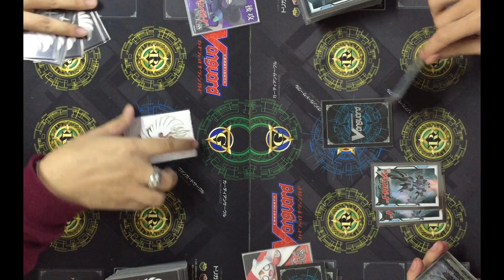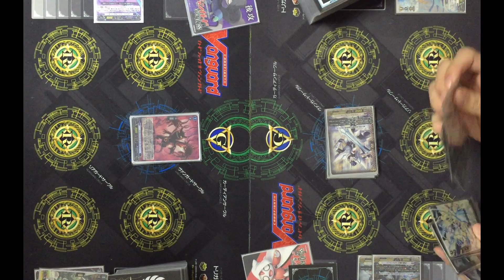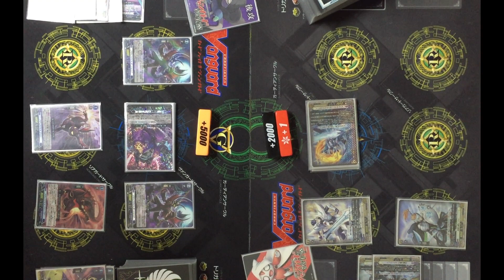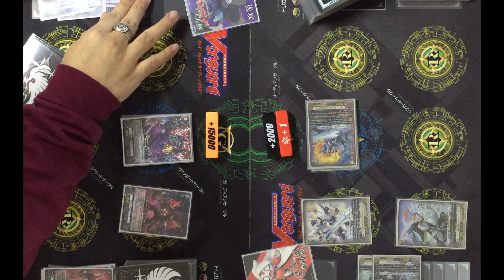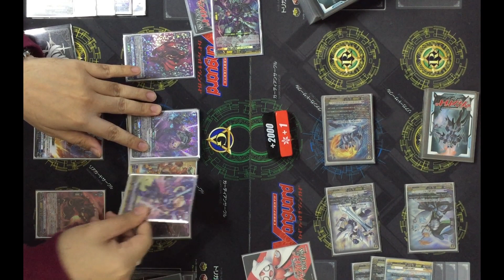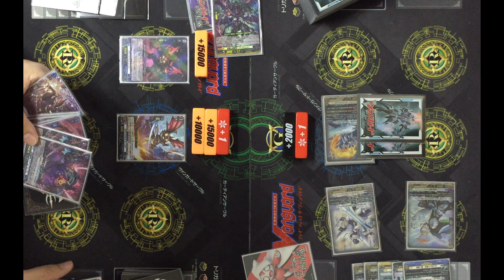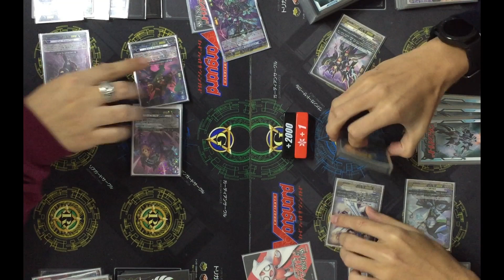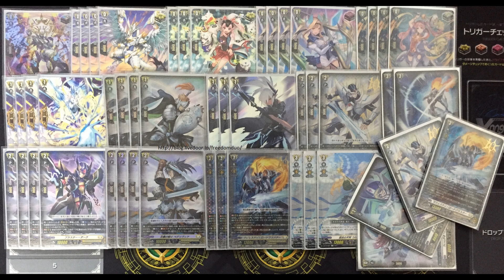[Casual Game 308]Dark States(Greedon) VS Keter Sanctuary(Blaster)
VG-D-TD01/02/03
VG-D-BT06
Deck list
お借りしたBGM素材